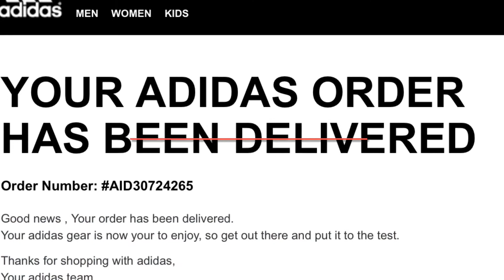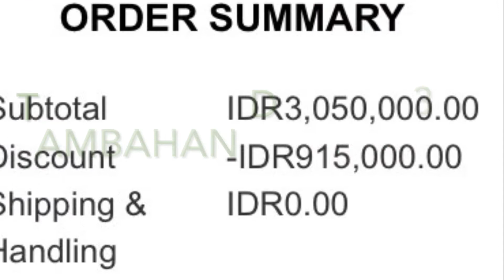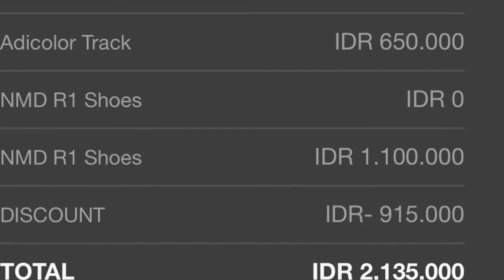Tips belanja murah Adidas original. Dijamin asli. Saving 65-70% dari pricelist. Ini rahasianya